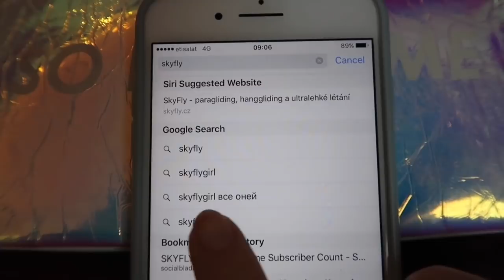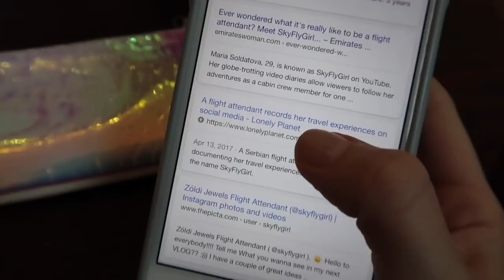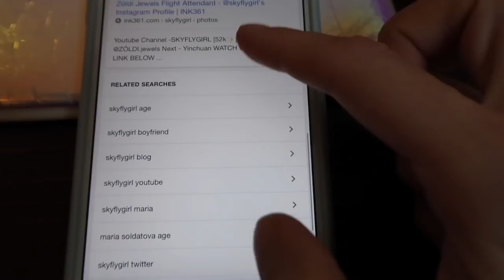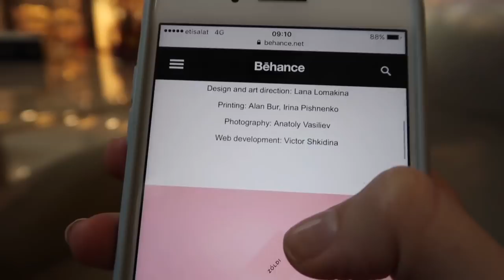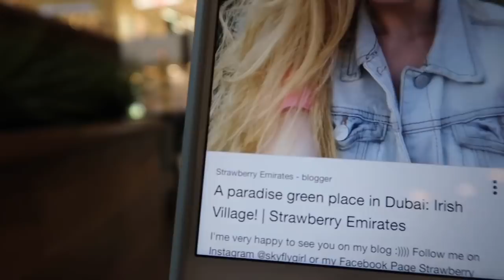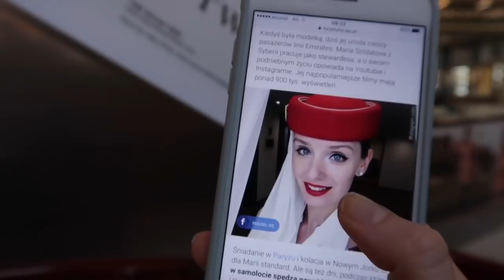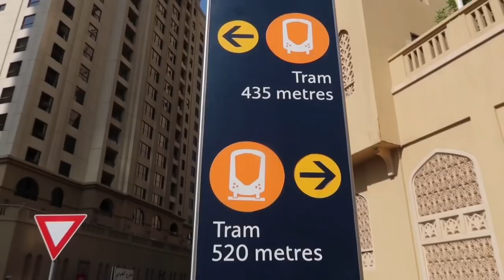I GOOGLED MY NAME, AND HERE IS WHAT I FOUND OUT...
👋👋👋 Today I experimented and found out something crazy! Check it quickly and let me know WHAT IT WAS???!!! ✨✨✨

And I guess you know my love and passion for new Jewelry Project I'm about to start )) It is right here:

And to see my collection first, simply put your email